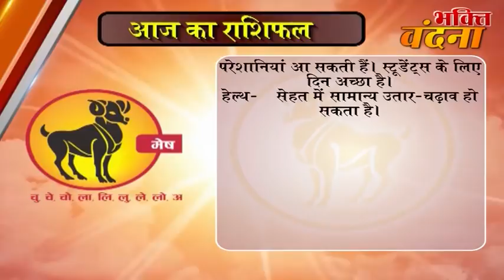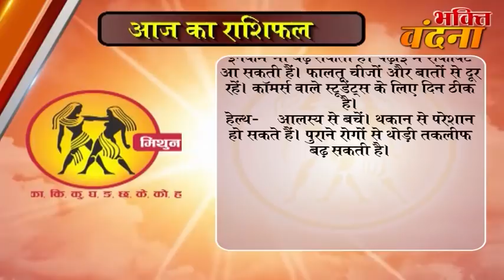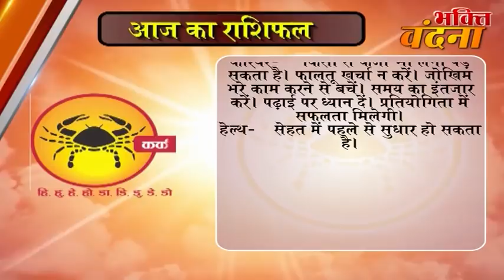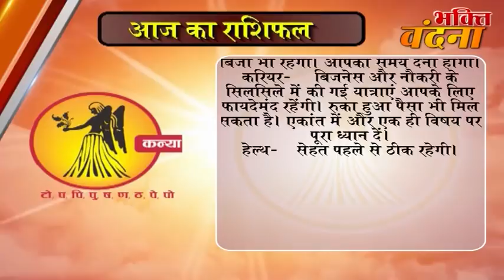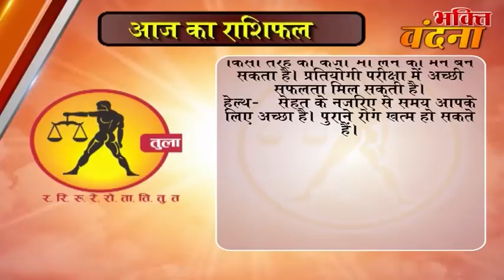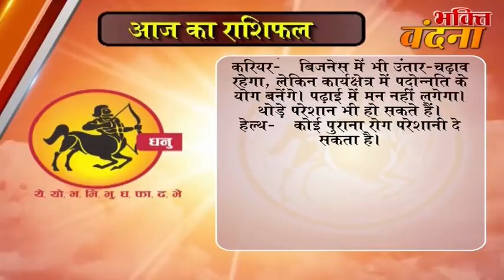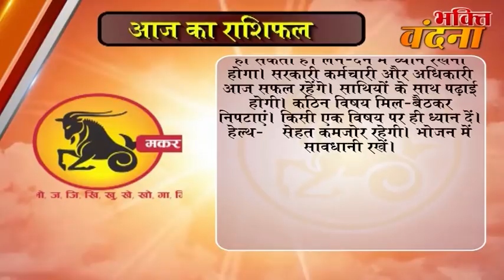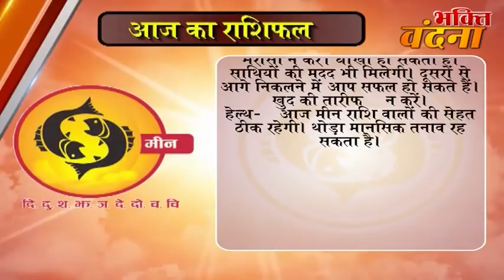Aaj ka Rashifal 6 November 2017, Daily rashifal, Danik rashifal ,आज का राशिफल ,दैनिक राशिफल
dainik rashi
rashifal bhavishye
today rashifal
horoscope 2017
jyotish upay
rashifal daily
rashifal 2017

mesh
asardar upay
asardar totke
chamatkari samadhan
astrology today